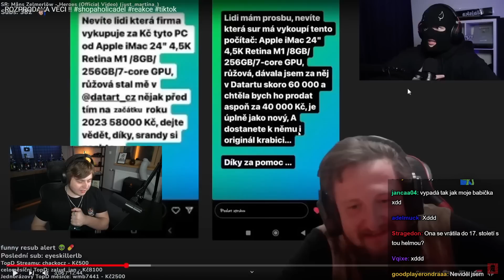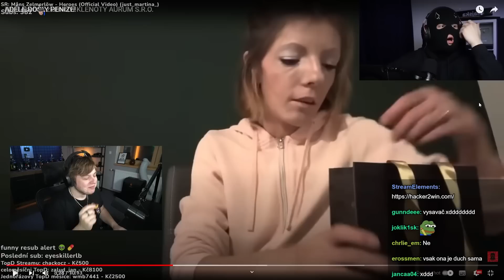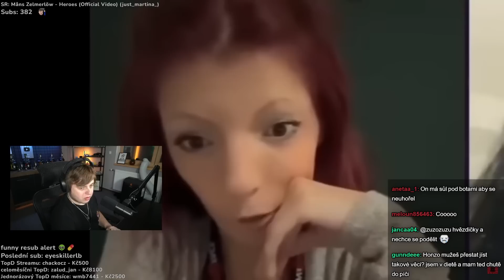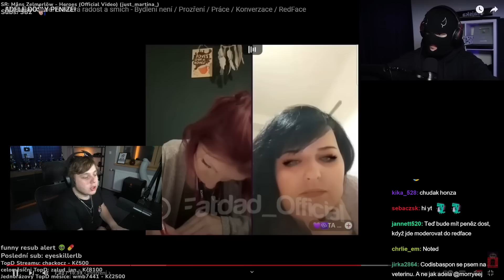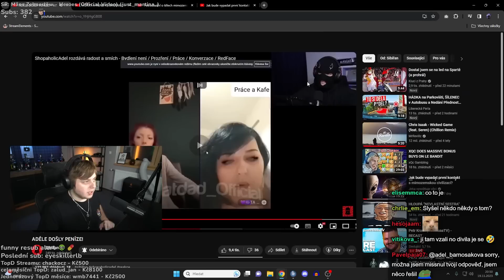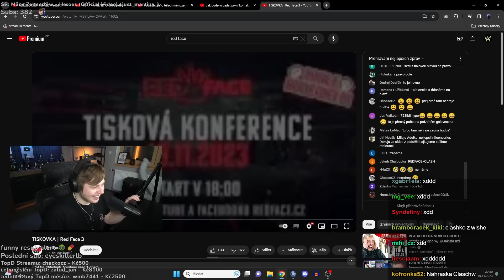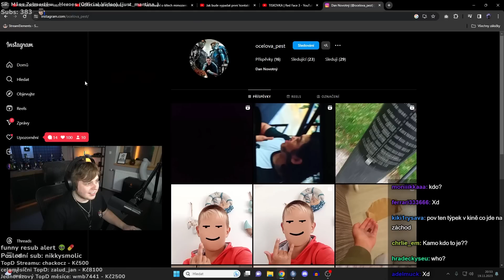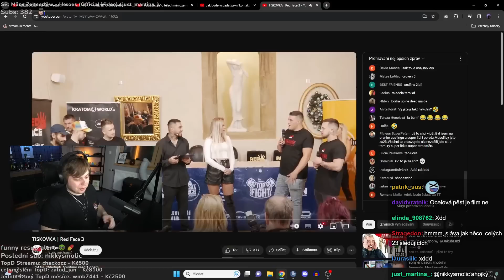SHOPAHOLIC ADEL ZASE VYHAZUJE PENÍZE!😱 | Morry REAGUJE na